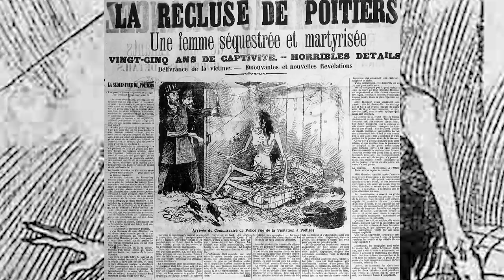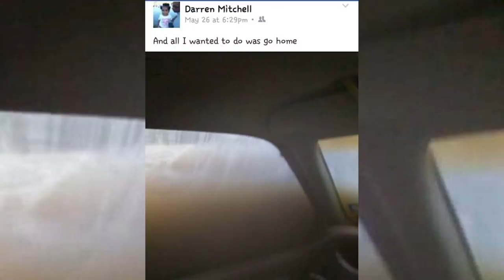Sie war 25 Jahre lang eingesperrt! 3 Bilder mit verstörenden Hintergrundgeschichten | Teil 4